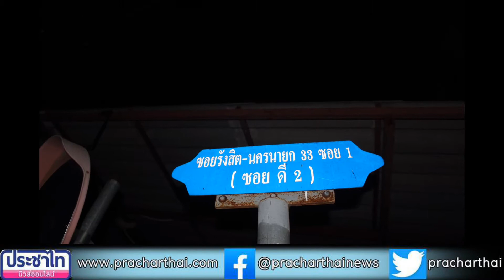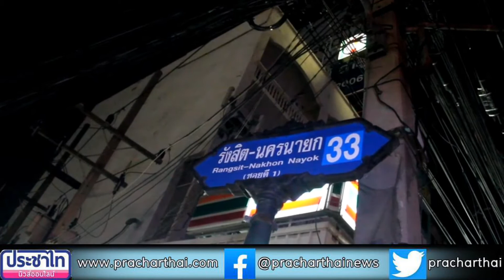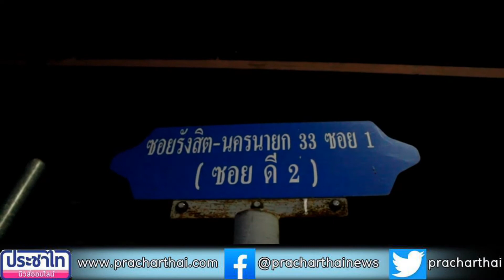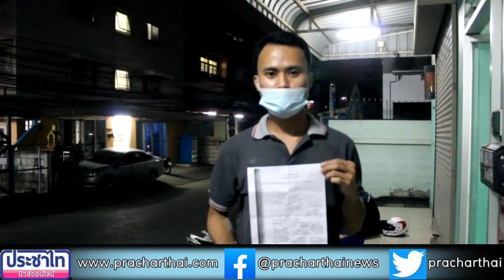ปทุมธานี 2โจรแสบขโมยรถจักรยานยนต์หนุ่มโรงงานวงจรปิดจับภาพได้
เมื่อเวลา21.00 นวันที่  27ตุลาคม2563 นาย ธนโชติอาชีพพนักงานโรงงาน อายุ 23ปีพักอาศัยอยู่ หมู่ 2 ตำบลท่าโพธิ์ศรีอำเภอเดชอุดมจังหวัดอุบลราชธานี ได้ร้องต่อผู้สื่อข่าวช่วยกระจายข่าว มีคนร้ายขโมยรถจักรยานยนต์ขับหลบหนี ลอยนวล เหตุเกิดบริเวณ  หน้าอพาร์ทเม้นท์ซอยรังสิตนครนายก 33(ซอยดี2)ตำบลประชาธิปัตย์อำเภอธัญบุรีจังหวัดปทุมธานี   ผู้สือข่าวได้เดินทางไปยังที่เกิดเหตุ พบนายธนโชติ ได้ยืนรอและชี้จุดบริเวณที่รถจักรยานยนต์หายโดยเล่าว่า  หลังจากที่ได้จอดรถไว้หน้าหอพักเมื่อคืนวันที่ 25 ตุลาคม 2563ที่ผ่านมา จอดรถไว้ช่วงเวลา 6โมงเย็น หลังจากนั้นก็ขึ้นไปนอนพักผ่อน พอวันที่ 26 ช่วงเช้า ตื่นนอนตอนเช้า เพราะจะต้องออกไปทำงาน ในเวลา 6โมงครึ่ง ได้เดินลงมาจากหอพัก ปรากฏว่า รถจักรยานยนต์ที่จอดไว้หน้าหอพักเมื่อคืนนี้ ไม่เจอรถแล้ว ก็รีบไปขอดูกล้องวงจรปิดของหอพักที่ตัวเองพักอยู่ พบพฤติกรรมของคนร้ายนั้นมา 2 คนโดยใช้รถจักรยานยนต์ไม่ทราบสี รุ่น เพราะกล้องไม่ชัดขับมาจอดหน้าหอพัก อีกคนนึงก็เดินไปที่รถตนเองโดยใช้เวลาไม่ถึง 1 นาที ขับหลบหนีไป โดยไม่ทราบทิศทาง คาดว่า คงออกสู่ถนนใหญ่  จากนั้นก็ได้ไปแจ้งความที่สถานีตำรวจ ประตูน้ำจุฬาลงกรณ์ เพื่อที่จะให้เจ้าหน้าที่ตำรวจมาที่เกิดเหตุ แต่ก็ยังไม่มีความคืบหน้า ตำรวจก็ไม่มาดูที่เกิดเหตุ อยากร้องผ่านสื่อ เพราะไม่มีหนทางไหนที่ดีไปกว่านี้ ส่วนหนึ่งก็โพสลงในเฟสบุค ให้เพื่อนๆช่วยแชร์ เผื่อเจอโจรที่ขโมยเอารถของตัวเองไป  ซึ่งลักษณะรูปพรรณสันฐานรูปร่างโจร ที่เอารถจักรยานยนต์ไปนั้นวัยกลางๆคน 2คน ในวันที่เกิดเหตุนั้น ตนได้จอดรถไว้ได้ล็อคคออย่างเดียว  ซึ่งปกติตัวเองจะเอารถไปจอดไว้ข้างในตึก ที่มีความปลอดภัยแต่วันนั้นตัวเองเพิ่งกลับมาจากตลาดก็เลยเอามาจอดไว้หน้าหอพัก  โดยรถจักรยานยนต์ของตัวเองนั้น หมายเลขทะเบียน 1กพ8283 อุบลราชธานี ยี่ห้อ ฮอนด้า เวฟ125ซีซี สี แดง ขาว ขโมยไม่เกรงกลัวกล้องวงจรปิดแม้แต่น้อย ไม่กลัวกฎหมาย  รู้มัยว่าช่วงนี้ลำบากมากหลังจากที่รถจักรยานยนต์หาย เพราะต้องใช้รถจักรยานยนต์นั้นขับไปทำงานทุกวัน พอไม่มีรถการเดินทางก็ลำบาก ก็อยากจะฝากถึงเจ้าหน้าที่ตำรวจช่วยเร่งรัดติดตามจับกุมคนร้ายให้ด้วย เนื่องจากหอพักตรงข้ามที่ตัวเองพักอาทิตย์ที่แล้วก็หายพอมาอาทิตย์นี้ก็เป็นรถของตัวเอง  ก็อยากจะฝากถึงคนร้ายอยากให้เอารถมาคืนเพราะช่วงนี้ตัวเองลำบากมากๆกว่าจะหาเงินซื้อรถแต่ละคันลำบากจริงๆ เบื้องต้นได้เข้าแจ้งความร้องทุกข์และยื่นหลักฐานกล้องวงจรปิดต่อ พ.ต.ท.สุเมธ จงเนติวิศิษฐ สารวัตรสอบสวนสภานีตำรวจประตูน้ำจุฬาลงกรณ์เพื่อเป็นหลักฐานและจะได้ให้เจ้าหน้าที่ตำรวจชุดสืบสวนเร่งรัดติดตามจับกุมพร้อมตรวจสอบกล้องวงจรปิดเพื่อปิดเส้นทางป้องกันการหลบหนีและจะได้นำผู้กระทำความผิดมาดำเนินคดีตามกฎหมายต่อไป
บุญส่ง  วงค์แสง คลิปภาพข่าวผู้สื่อข่าว  นสพ.ประชาไทนิวส์ออนไลน์